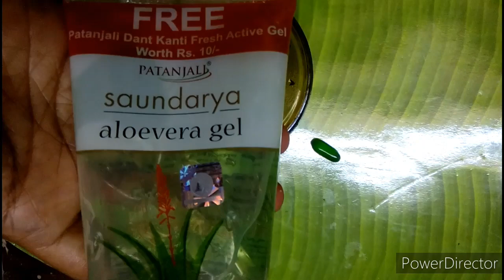লক ডাউন এ ঘরে থাকা জিনিস দিয়ে স্কিন কেয়ার করলাম।